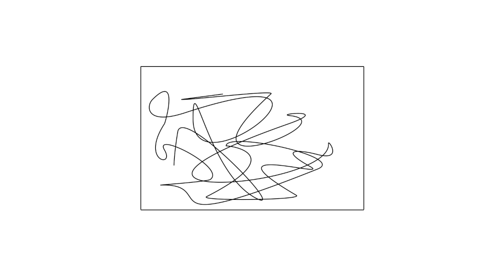TiSB #5 | Chris Bruntlett | Innovating & Building Game Changing Living Spaces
I had the absolute privilege and pleasure of chatting and picking Chris Bruntlett's (Dutch Cycling Embassy) brain about building a healthier, happier and equitable society via thoughtful design of our living spaces based on real world evidence and experimentation.
Hope you enjoy and take away something useful.
Cheers and Love,
Rajeev

Time Stamps:
00:00:00 Chris's Introduction
00:03:11 What about the West or Western culture gave rise to the infrastructure and roads that we see today?
00:09:57 The way we looked at streets pre WW2 and post WW2
00:10:49 Cities in Germany, UK, Netherlands after WW2 rebuilt around private automobile
00:12:32 Urban Renewal - Making the cities on the back of the car
00:14:42 Impact of city design on life in general
00:21:28 Ways in which you can convince populations for better mobility options
00:22:06 Everybody having a right to the city and participating
00:24:41 What is the Dutch Cycling Embassy and it’s core mission
00:27:34 Dutch Idea of manifesting “We’re not the same, but we’re worth the same”
00:30:00 Concrete ways of spreading the Dutch Cycling Mission to other countries (egalitarian way of mobility) - An idea worth pursuing
00:33:00 (Non) Challenges to biking in extreme climate situations and overcoming them
00:35:47 Chris’s journey to becoming a cycling advocacy
00:41:38 Reduction in mobility among the elderly
00:42:46 What can people do to improve mobility options, affecting the conversation in their community?
00:46:58 Dutch Cycling Embassy’s work in India
00:50:12 What are some of the practical ways mobility options can be expanded in a highly populated country like India?
00:56:53 There is no silver bullet to solving the mobility problem
00:55:07 How do you address cultural challenges of perception of cycling in a country like India?
00:59:32 Nature as it relates to well-being
01:03:23 The antidote to the compartmentalized nature of the infrastructure building paradigm
01:05:29 Addressing challenges
01:06:43 How do you tailor your message to achieve maximum impact?